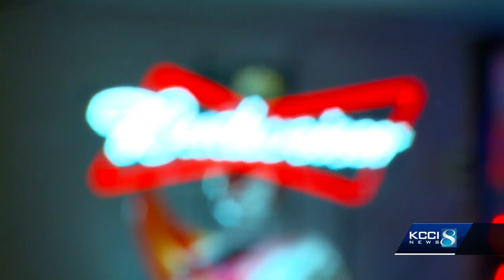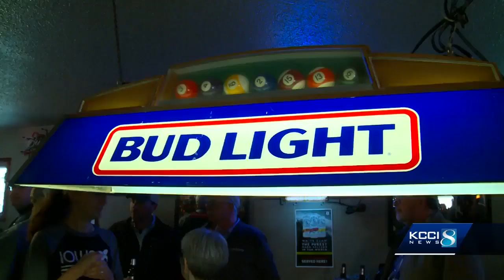Miller Coors CEO visits Iowa with message to corn farmers